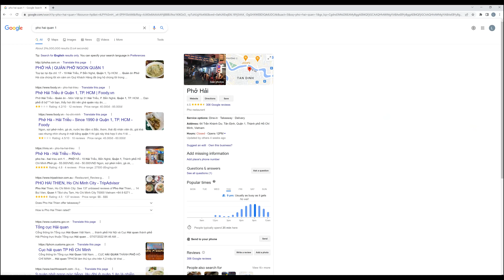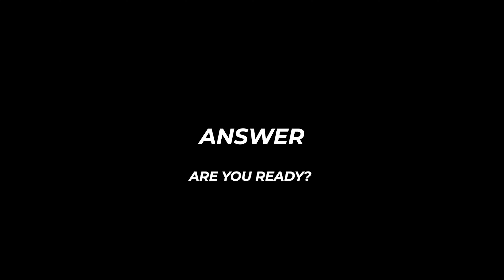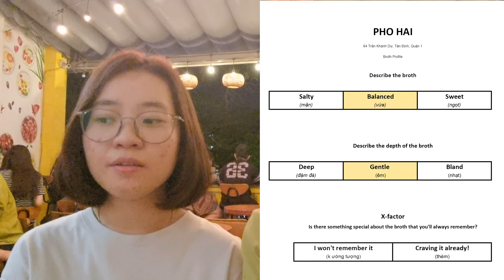Street side Pho at a very busy "Quán Lề Đường" | Phở Hải Quận 1 HCMC | Leighton's Pho Review VN Ep.2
Store: Phở Hải
Address: 64 Trần Khánh Dư, Tân Định, Quận 1, Thành phố Hồ Chí Minh, Vietnam
Average price: 45,000d
Hot tip: "I just work here"

Thank you to the owners of Pho Hai for allowing us to film here. Cám cô chú!